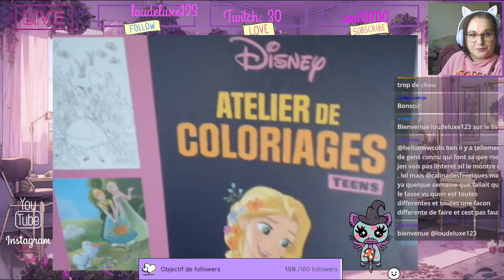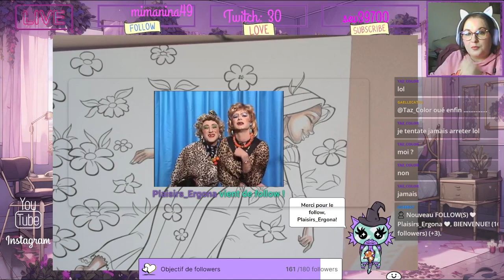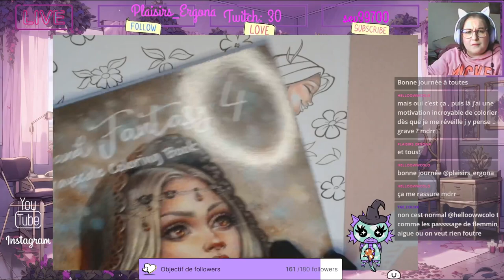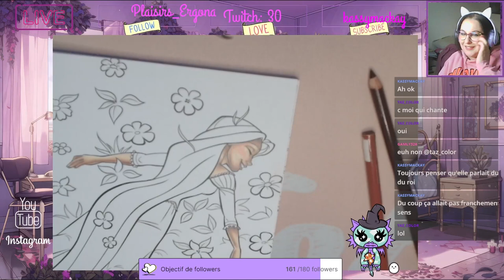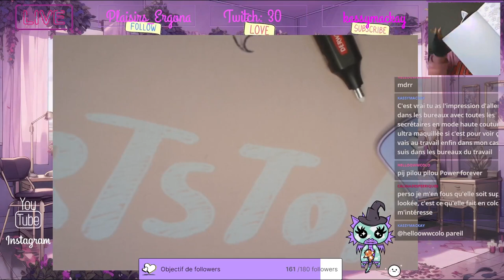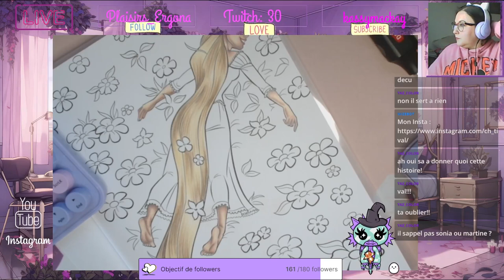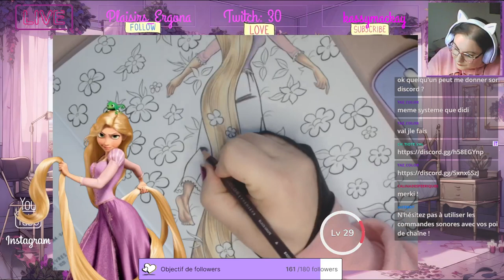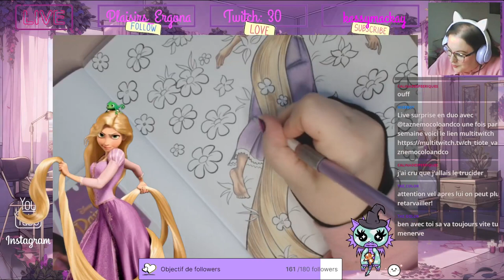Replay du Live Twitch du 16 Janvier 2024